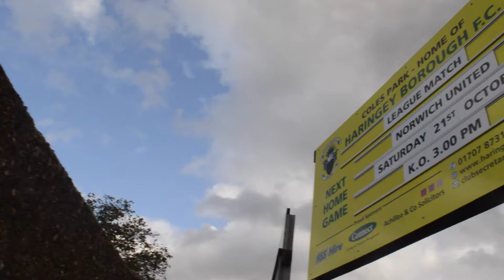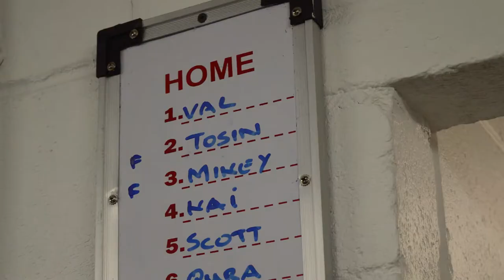Haringey Borough F C 4 | 0 Norwich United F.C [Full Highlights]